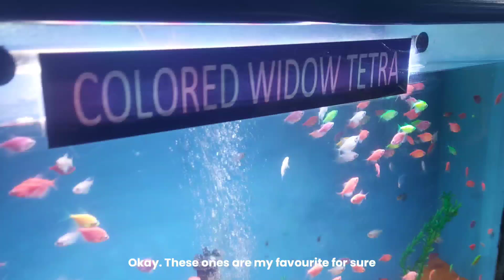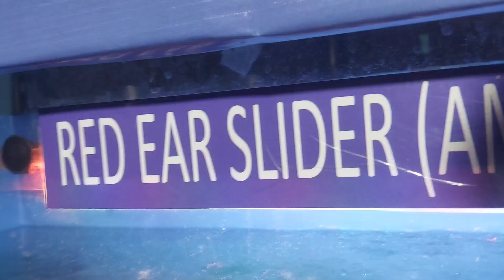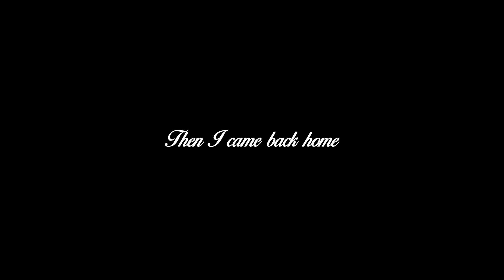a quiet evening with me| at the aquarium| Bubble's Diary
Never been to an aquarium before...and i think this video clearly showcases that. My excitement to go here was through the roof ngl.

~music~🌷
I don’t own any of the musics
support these artists
Artist: Lukrembo

faqs:
age- 16 (junior year)
editing: VN, inshot
filming: my phone (Samsung M51)

🍓 don't mind the hashtags
iPad Air 4 digital notes weekly vlog aesthetic vlog philippines vlog a day in my life week in my life chill week in my life productive days a day in quarantine back to school online classes study vlog study with me waking up at 5 am cram with me jhs diaries junior highschool rk61 mechanical keyboard anne pro 2 knewkey retro keyboard mukbang
a productive study vlog aesthetic vlog study vlog cramming taking notes jhs study vlog new york city productive days take notes with me get productive with me cram with me out and about stressful week maximum productivity cram with me endless studying jhs diaries waking up at 5 am america japan nyc austrailia new york